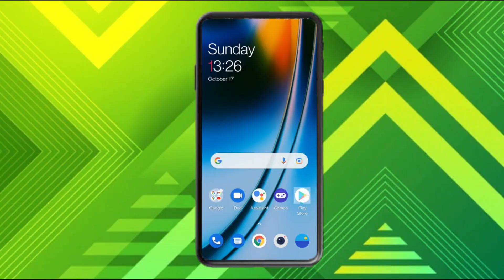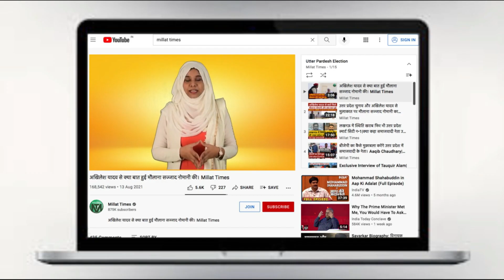पूरे देश में आतंक का माहौल है और मुसलमानों को निशाना बनाया जा रहा है | Millat Times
WPI bulldozer के खिलाफ प्रेस कॉन्फ्रेंस

Account Details
IFSC: KKBK0004651
Kotak Mahindra Bank: Ishwar Nagar, Main Mathura Road New Delhi 110065